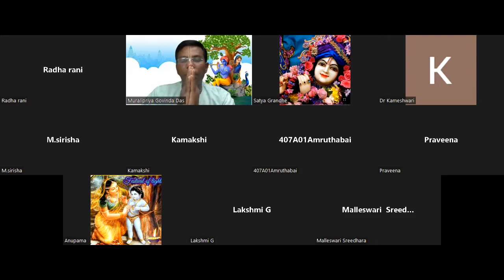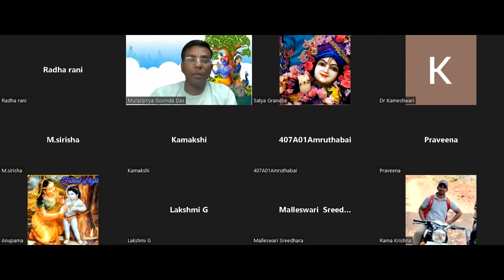Srimad Bhagavatam Canto-4 Chaptear-9 Verse - 50 to 67